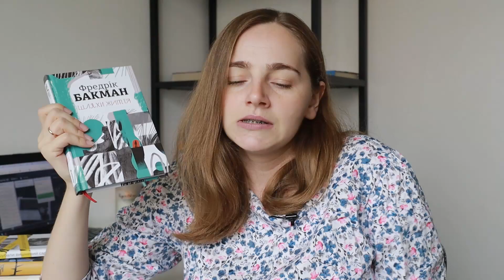ПРОЧИТАНЕ укрсучліт і не тільки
00:00 прочитане за останні тижні
00:22 Шляхи життя - Фредрік Бакман
03:03 Рік розпусти Клауса Отто Баха - Ярослава Литвин
04:45 Троян-зілля - Дара Корній
06:33 Абрикосова книгарня - Ореста Осійчук
09:35 Як рубали вишневий сад, або Довга дорога з Бад-Емса - Оксана Забужко